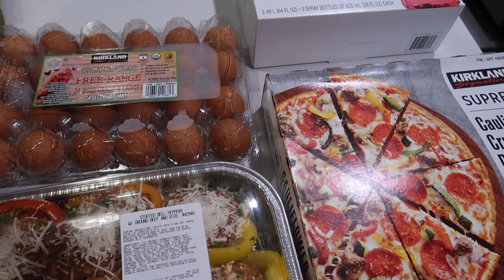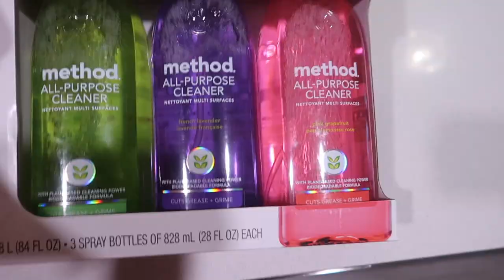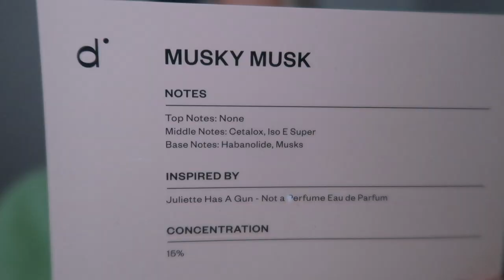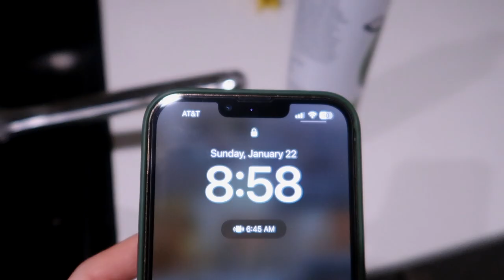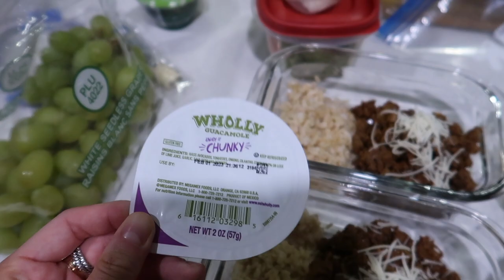VLOG:Galentine’s Day gift ideas + work week meal prep + things I am loving + skincare updates + more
Ana Luisa Haul:
Go treat your loved ones this season!

ITEMS MENTIONED:
Iced Coffee Cup
Daily Stoic Journal
Nirvana Crew Neck
Dossier Perfumes:
Mason Jars
Algenist Face Mask

Adina Eden (or code Laurencolvin for $$ off)